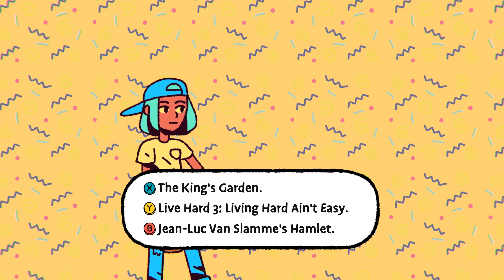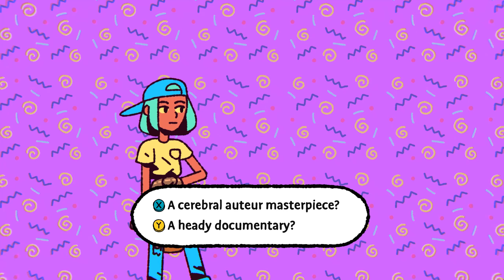The Big Con | 7 Minutes PC Gameplay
Hustle your way across ‘90s America as a runaway teen con artist. Choose how to make your scratch as you don disguises, pick pockets, and rip people off in this comedic crime-filled adventure. Experience the totally rad '90s in all its plaid and payphone glory!

If you want to contribute to the channel here is the link any amount will be greatly appreciated!

CPU: Intel(R) Core(TM) i9-10850K CPU @ 3.60GHz up to 5.20GHZ 10 Cores 20 Threads
Memory: 16 GB RAM (15.93 GB RAM usable)
Current resolution: 2560 x 1440, 59Hz
Operating system: Windows 10 Pro